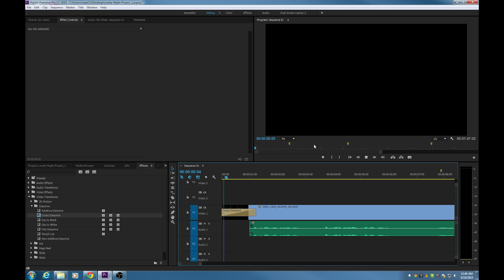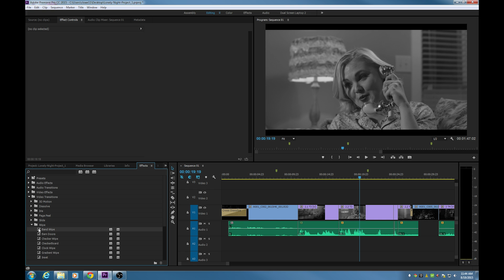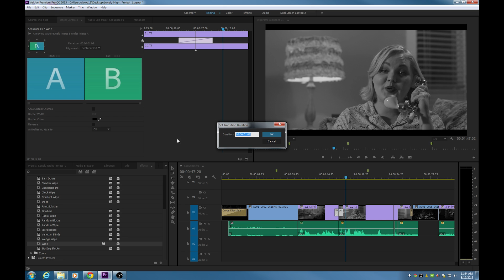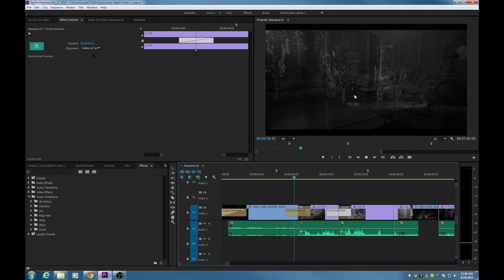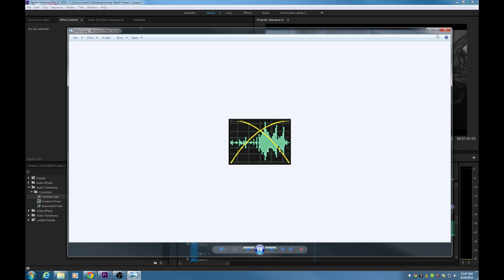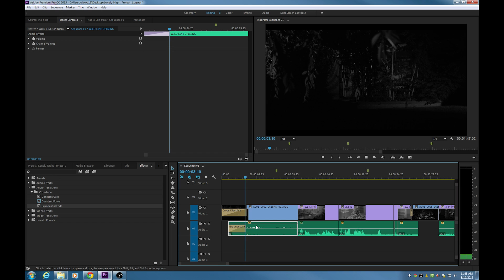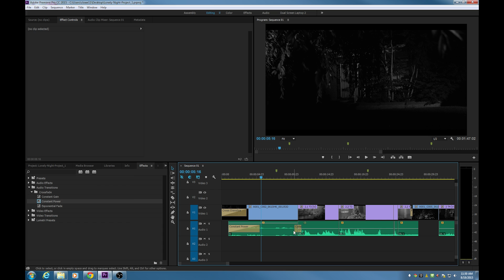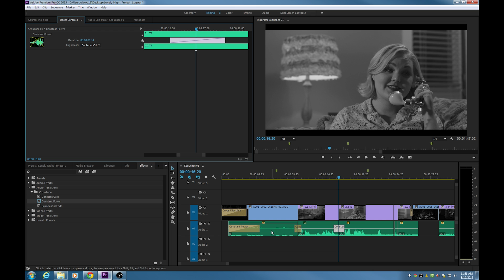Episode 19 - Adding Video and Audio Transitions - Tutorial for Adobe Premiere Pro CC 2015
In this episode, I cover:

How to add video transitions.
How to add audio transitions.
How to change the duration of transitions.
How to manipulate parameters on transitions.
How to delete and copy transitions.